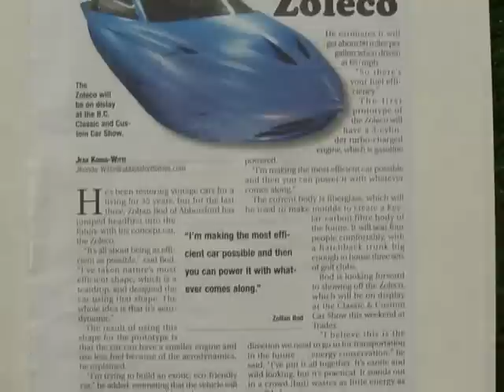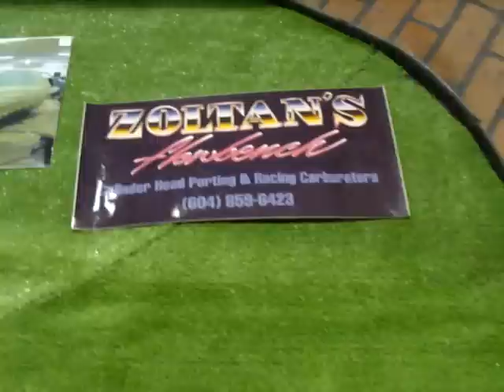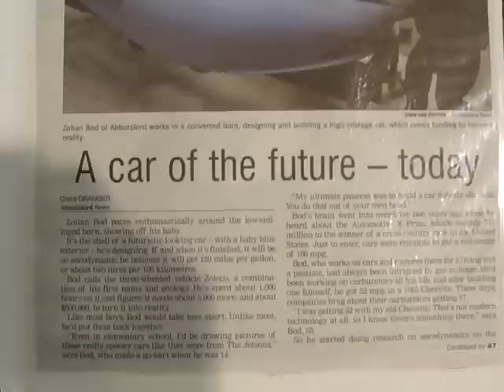Energy efficiency and energy conservation concept car,The Zoleco @ Tradex Car Show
I have jumped head first into the future with my concept car the ZOLECO.But I have also stepped back in history to 1920 when the Hungarian engineer Paul Jaray was researching automotive streamlining and aerodynamics. It is all about being as efficient as possible.First and foremost I have taken natures most aerodynamic shape(the teardrop) and designed a car out of it. Second I have layed out the interior to seat four tall adults comfortably allowing a large degree of practicality. Unheard of in most high mileage concepts.The very low drag coefficient and light wieght of this vehicle allow for the implimenation of a small engine for maximum fuel efficiency.However this also opens the performance door wider as the low drag created using the aerodynamically sculpted body allows for higher performance results with less power input.
The project is developing nicely . Dicovery Channel Canada recently came out to film a segment about the car to air on the Daily Planet in an upcoming episode. I am excited about the upcoming national television exposure. The project is open to development capital and research funding in our quest to build one of the worlds most energy efficient,practcal and unique sports car.